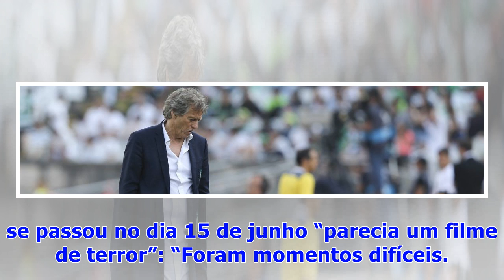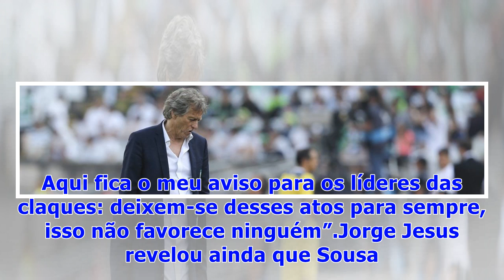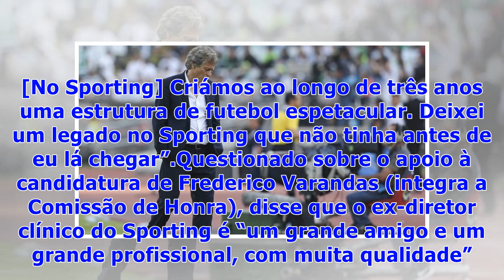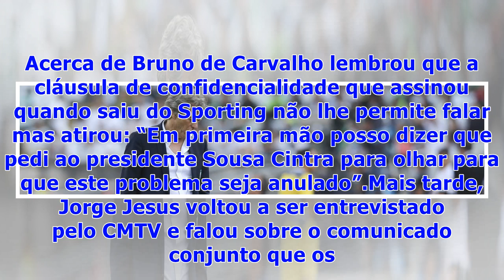☯Jorge Jesus diz que ataque a Alcochete “parecia um filme de terror” e que Sousa Cintra lhe pediu...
☯Jorge Jesus diz que ataque a Alcochete “parecia um filme de terror” e que Sousa Cintra lhe pediu para regressar
Jorge Jesus disse esta terça-feira que os ataques à Academia de Alcochete ainda estão muito presentes na sua memória. Em entrevista à Bola TV a partir da Áustria, o novo treinador do Al-Hilal disse que aquilo que se passou no dia 15 de junho “parecia um filme de terror”: “Foram momentos difíceis. Ninguém tem a noção do que se passou. Parecia um filme de terror. Tochas nos balneários, ameaças alto e bom som que nos iam matar, agressões. Não é por acaso que nunca mais consegui entrar na academia, ...